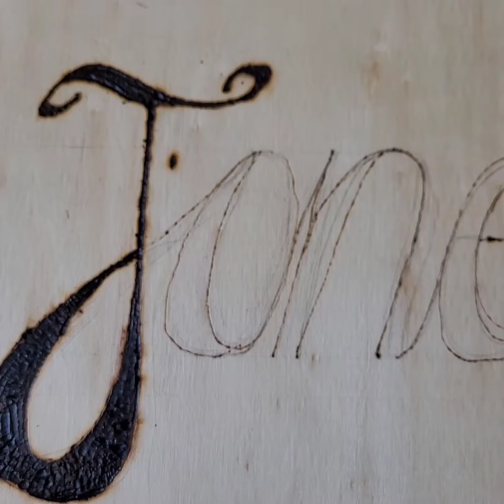DIY Woodburning FAIL😁